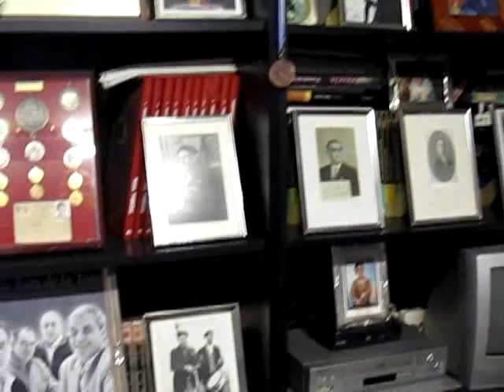JAVIER EL DE ARROES RECORDANDO A JOSELIN Y SERAFIN